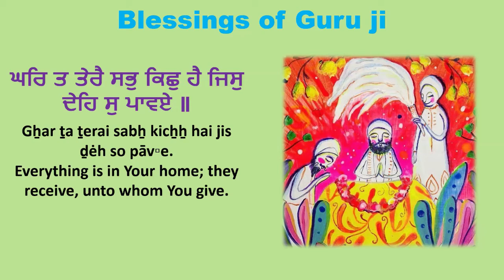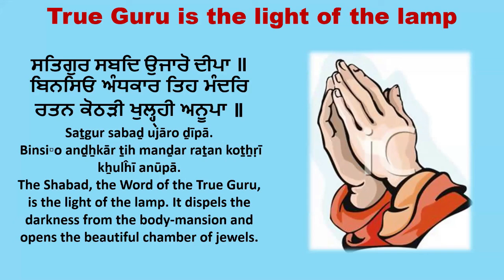True Guru is the light of the lamp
True Guru is the light of the lamp -By Dr. Jaswinder Singh